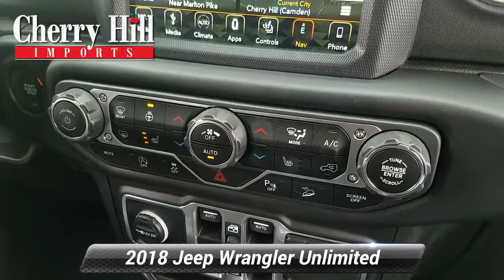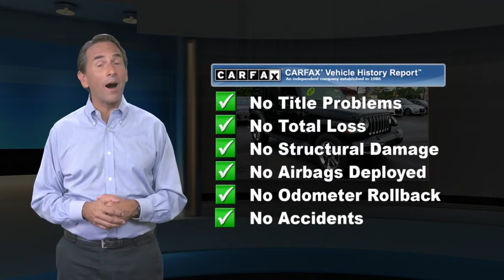Used 2018 Jeep Wrangler Unlimited Sahara, Cherry Hill, NJ A43302A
We have the best prices on all Jeep models.. Recent Arrival! Low miles! Like new! 2018 Jeep Wrangler Unlimited Sahara Black ClearcoatAt Cherry Hill Imports you can buy and finance with confidence. We will provide you with an excellent buying experience you will brag to your friends about. We buy cars, all years makes and models.

[RLVID:1217:913fb8c8fdce7e6c:66480c081c1bbb94:1]